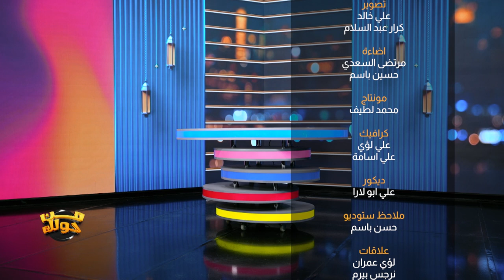برنامج من حولك .. الاعتداءات على الكوادر الطبية..ونصف مليون متسول داخل العراق